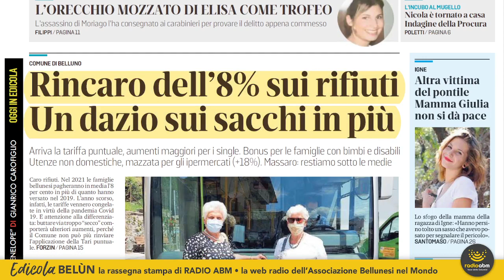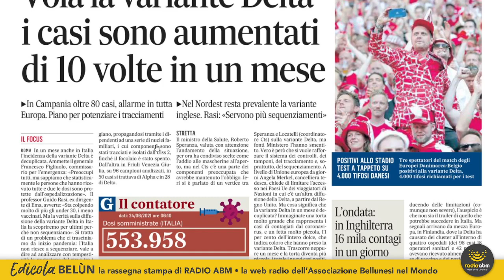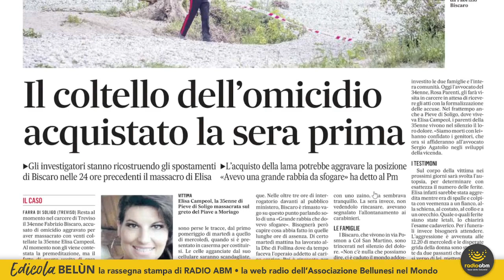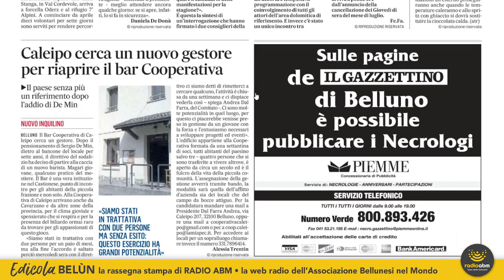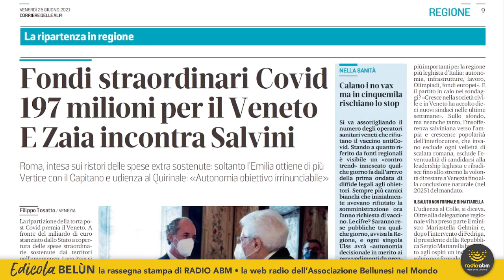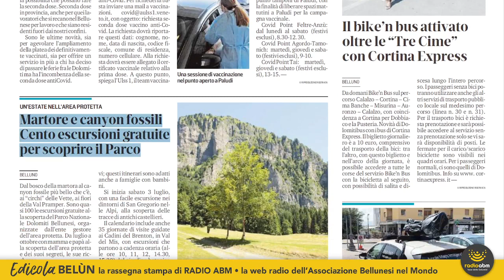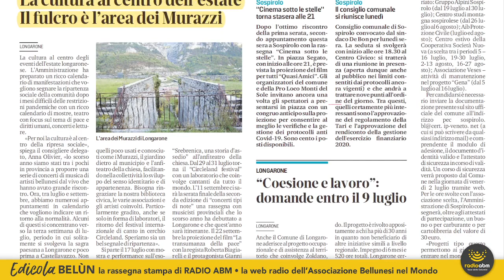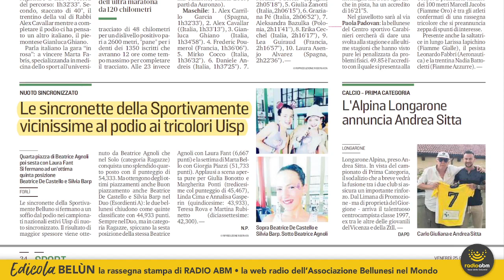Edicola Belùn di venerdì 25 giugno 2021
La rassegna stampa di Radio ABM dedicata alla lettura delle edizioni di oggi, venerdì 25 giugno 2021, dei quotidiani bellunesi il Corriere delle Alpi e Il Gazzettino.